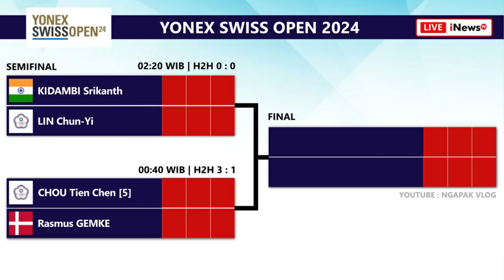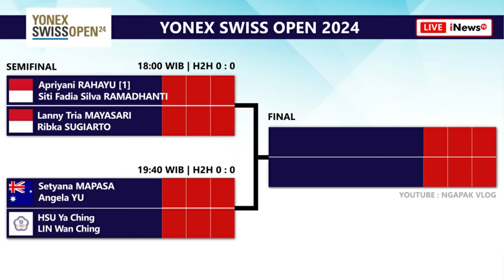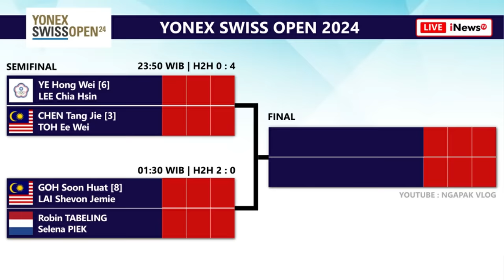Draw & Jadwal Semifinal Swiss Open 2024. Ganda Putra Berpeluang All Indonesian Final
Draw & Jadwal Semifinal Badminton Yonex Swiss Open 2024 Hari Ini Pukul 18:00 WIB Live Youtube BWF TV. Ganda Putra Indonesia Mendominasi